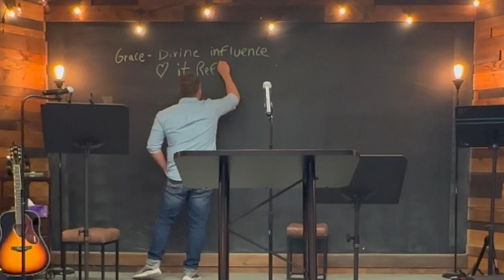Jesus Hates Religion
You can find the notes for this message on our